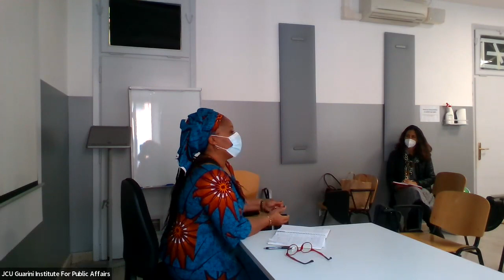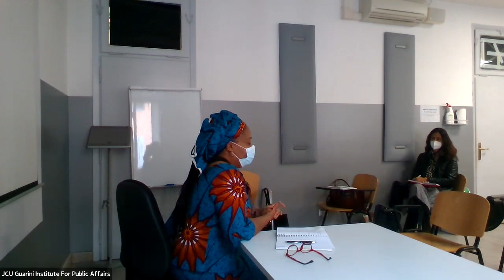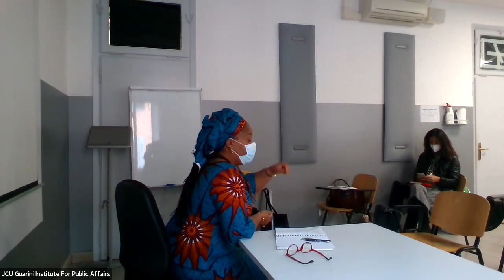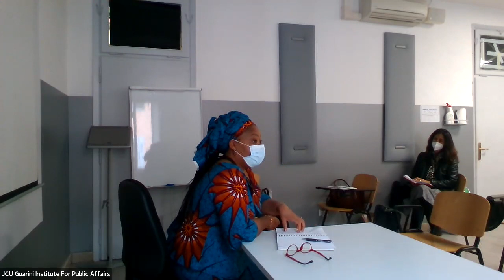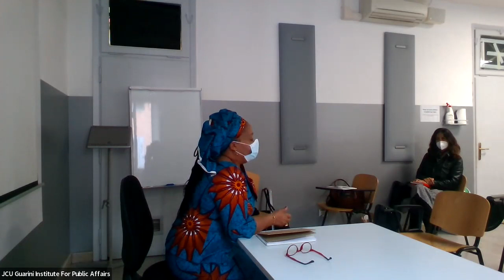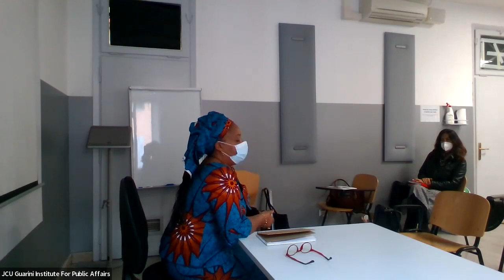Leymah Gbowee: The Urgency of Global Peace in the 21st Century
This lecture was held by the Nobel Peace Laureate Leymah Gbowee at the John Cabot Univeristy in Rome.